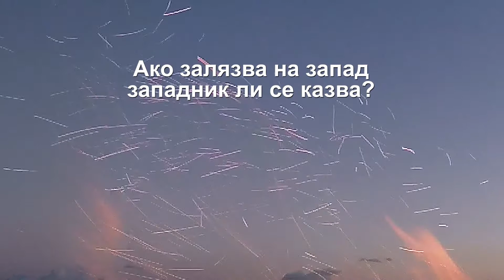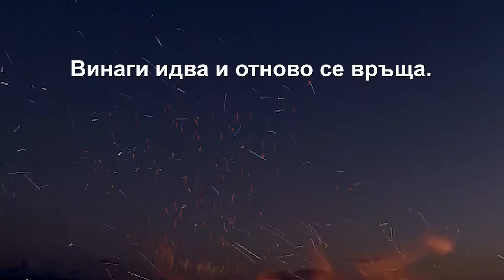за горенето като процес